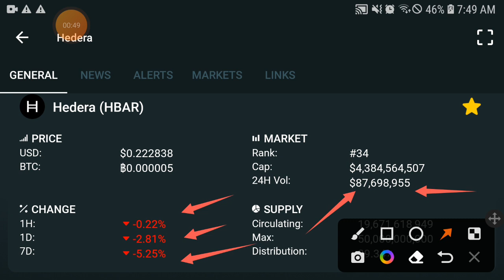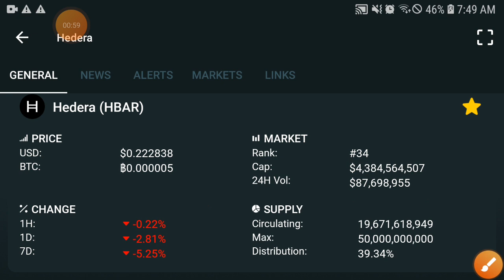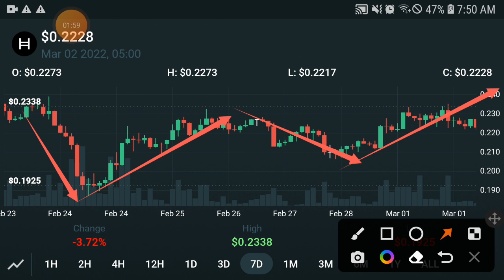HBAR Will $10k || Hedera Price Prediction! HBAR Today Updates